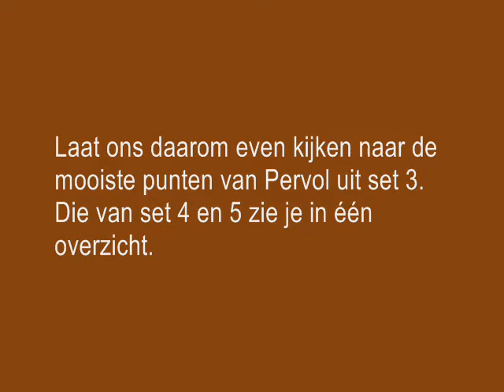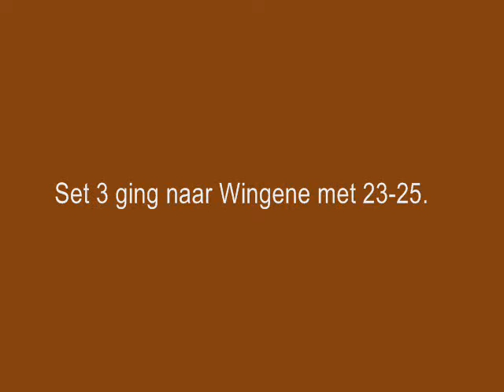090919 pervol - wingene set2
Volleywedstrijd Pervol Ruiselede - Wivo Wingene Set 2 + highlights set 3